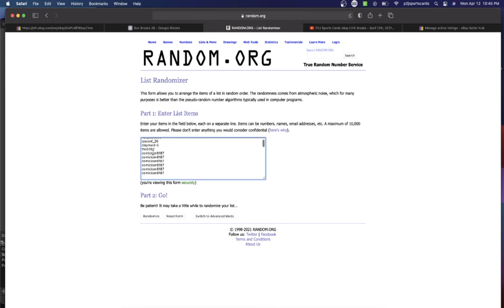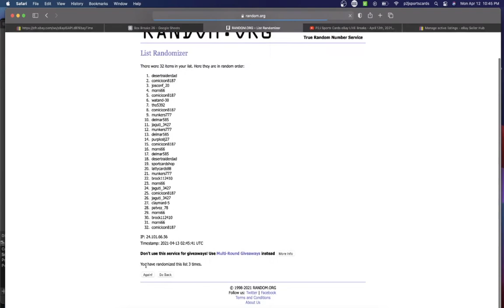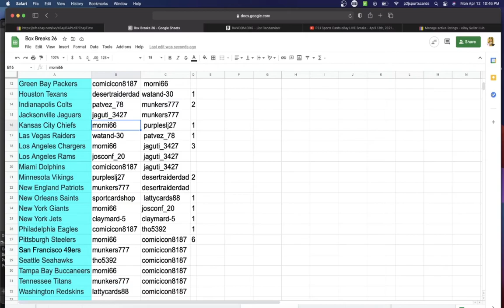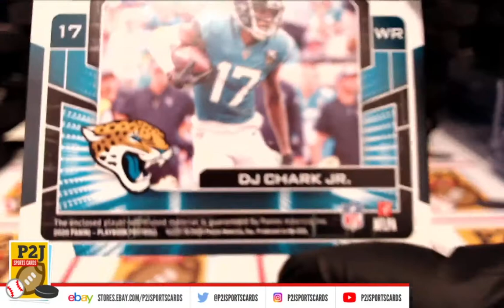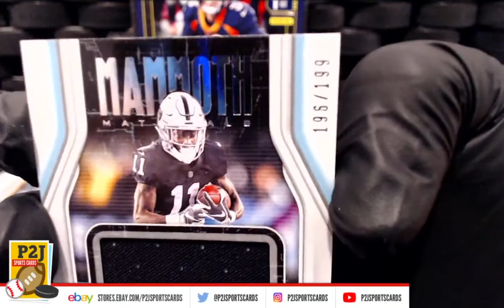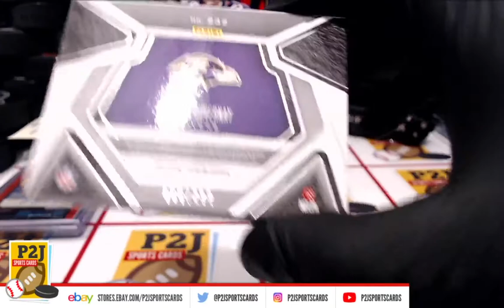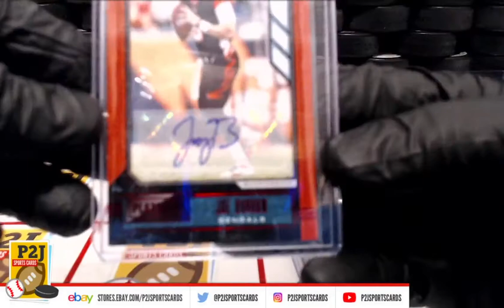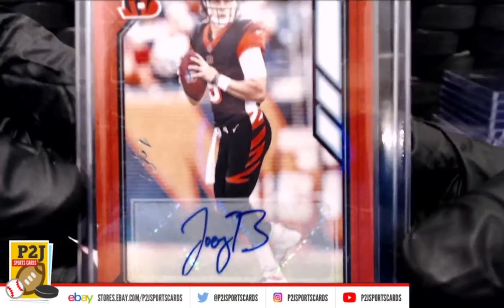JOEY B 1/1 - Break #4788 2020 Panini Playbook Football Card Box Break nfl P2J Sports Cards